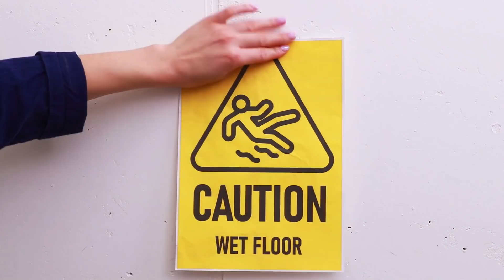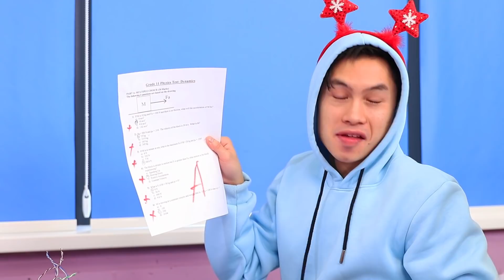Üniversitede Aramızda Oyunu!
Aramızda giderek daha popüler hale geliyor.  Sadece evde oynanmıyor.  Üniversite öğrencileri giderek daha çok oyun oynuyor ve bazen de öğretmenlerle karşılaşıyor.